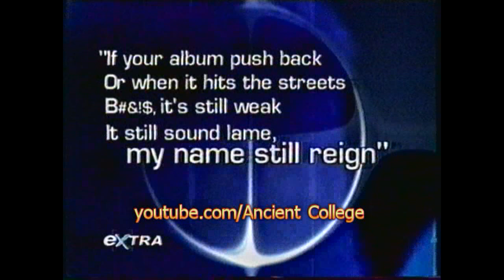Foxy Brown on LiL Kim beef, Hot 97 shooting (2001) Extra